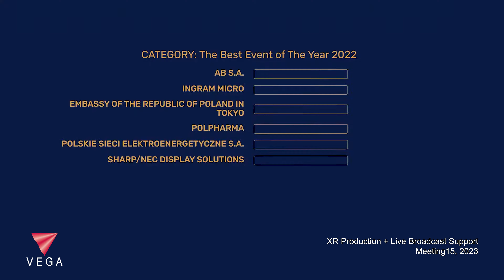Demo Reel July 2024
Vega Studio : Demo Reel
Summer 2024

XR Production +  Content Creation